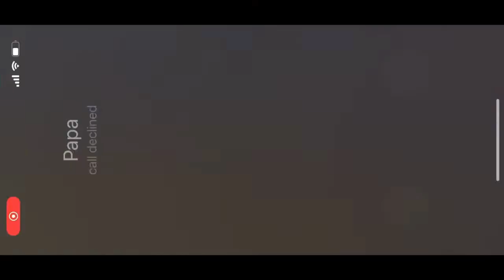Using This 1000 IQ Trick Should Be Illegal in BGMI || Bhaumik Gaming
➤ HELLO EVERYONE ❤🇮🇳

➤ HELLO EVERYONE ❤🇮🇳

bgmi news
ogra
bgmi live
bgmi
batteleground mobile india
 bgmi news
bgmi unban
live bgmi
bgmi update
ogra
ogra is live
casetoo
bgmi
bgmi ios
bgmi news
bgmi unban
live bgmi
the casetoo
casetoo bgmi
how to download bgmi ios
Action-adventure
gameAction
gameRole-playing video